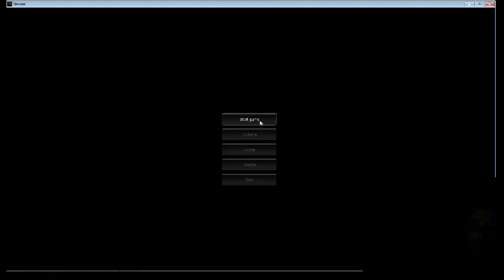My dad playes slender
sorry there was no light on in the room so you couldn't see web cam